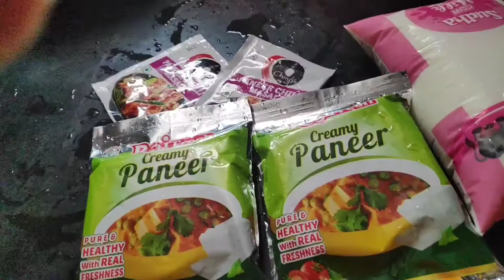LockDown me Birthday Celebration | Today I made so many Recipes | KVM Volg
LockDown me Birthday Celebration